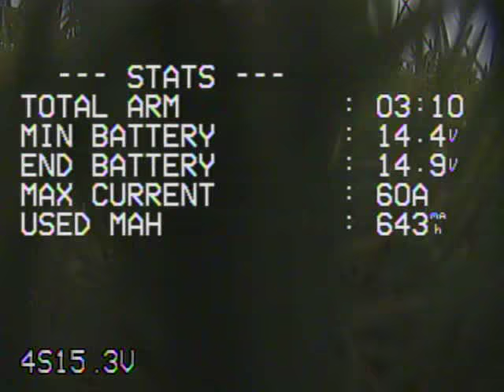First 5" race 1